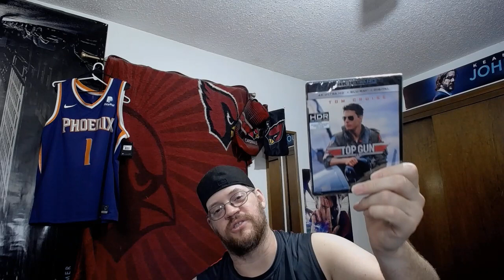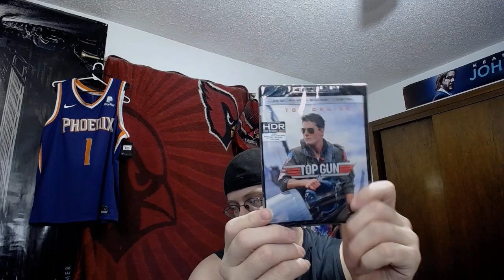(Drunk 😂🤣😂) 4K UNWRAPPING! TOP GUN (1986) Digital Code Contest Giveaway! (6/22/20)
How to Enter for the Code:
1. This is important so you can guarantee that your Digital gets to you.
2. Like this video and leave a Comment that you definitely want TOP GUN!
3. The drawing will be FRIDAY morning (6/26/20).